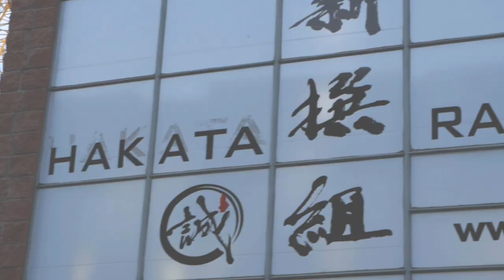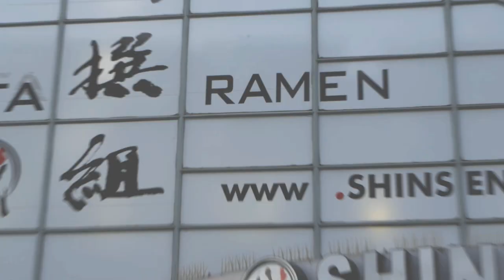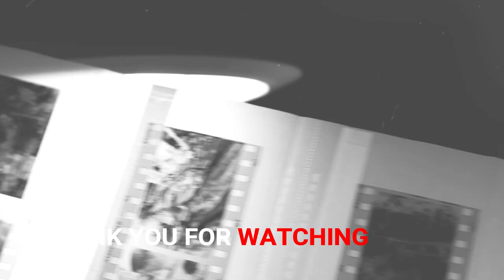Analog Experience 001 ( Film Photography)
A project I've been wanting to upload for a while. This is my first roll of film, I shot with the Lomography Konstruktor camera, it was a great experience and hope you guys enjoy.